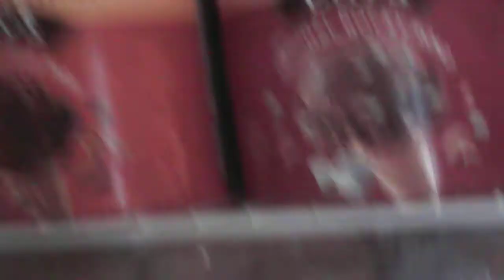Spent My 23rd Birthday Alone